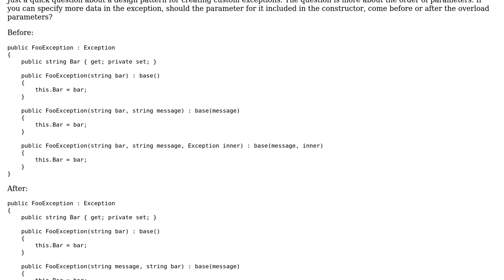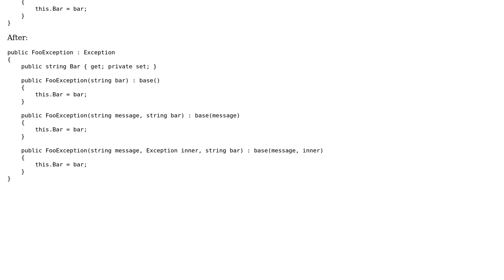Software Engineering: Convention for exception argument order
With thanks & praise to God, and with thanks to the many people who have made this project possible! You are responsible for your own actions.